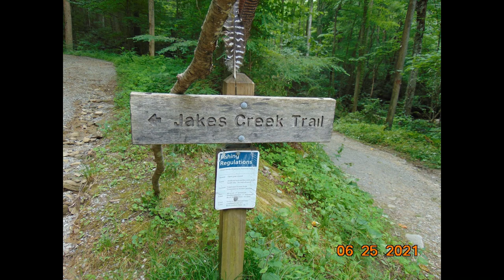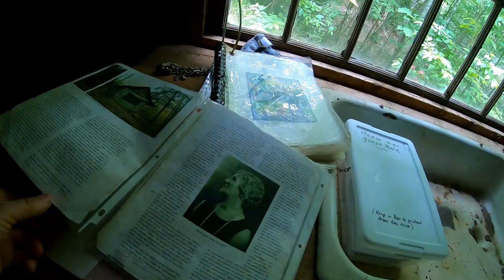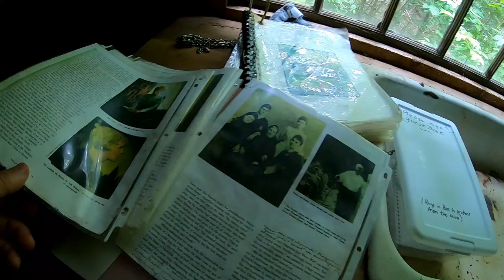Jakes Creek Trail to Avent Cabin. Great Smoky Mountains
Hello fellow adventurers! Welcome to another Trail Hunters trek onto another trail. Today's hike is a simple one as I had a rare Friday off and my young daughter and I decided to run down to the Great Smoky Mountains for a simple hike to the historic Avent Cabin. It was a beautiful day and trail conditions were perfect. Not only did we venture out to the old cabin, we also explored the abandoned town of Elkmont and many of the recently restored town cottages. Come join us for a simple, kid friendly trot into the woods of the magical Smoky Mountains!